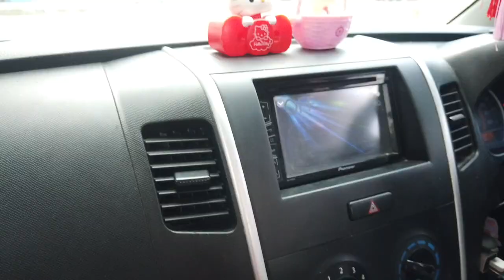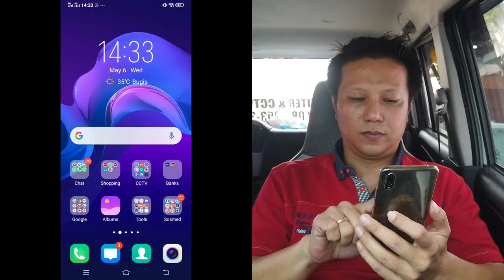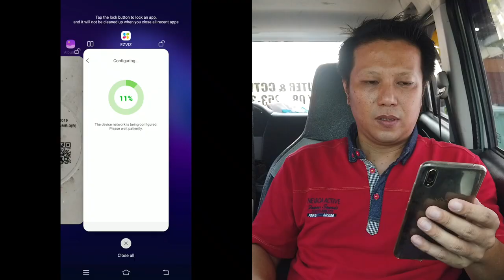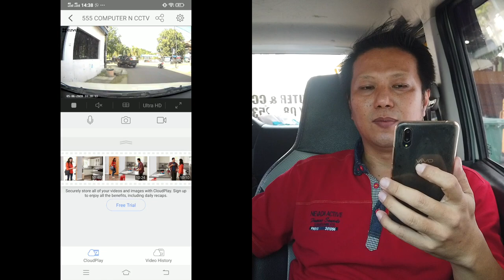CCTV Tips & Trick - Ip Camera CCTV sebagai Camera Dashcam Mobil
Apa saja keunggulan Ip Camera dibanding Dashcam? Tonton video ini sampai selesai.

Untuk cara setting Ip Camera C1C, tonton video berikut